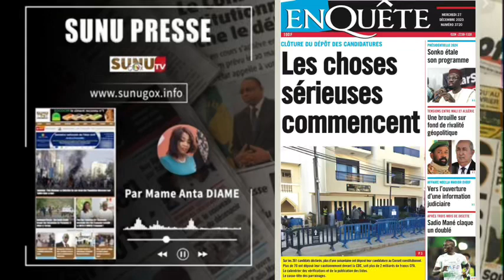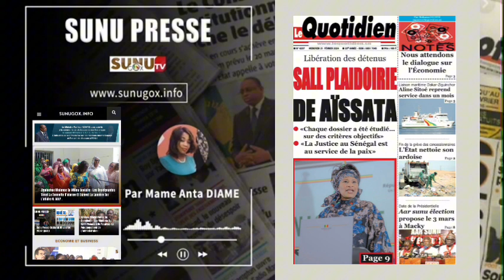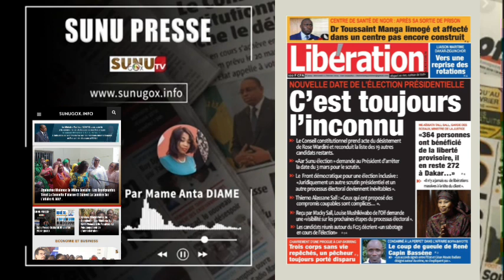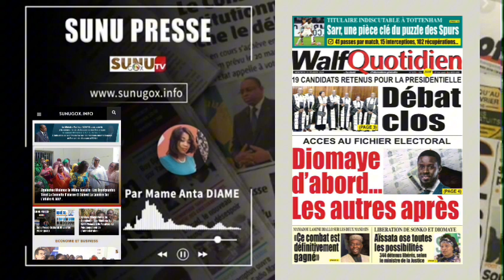SUNU PRESSE _du_mercredi_ 21_ février_2024 (offert par ASERGMV)